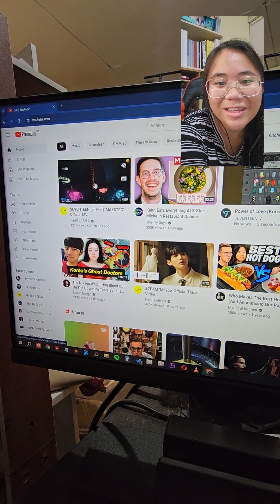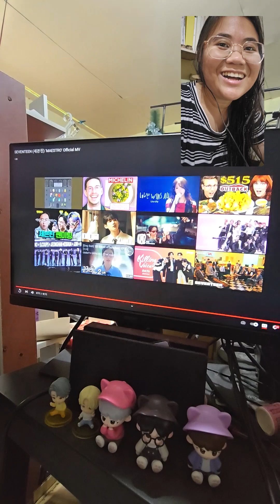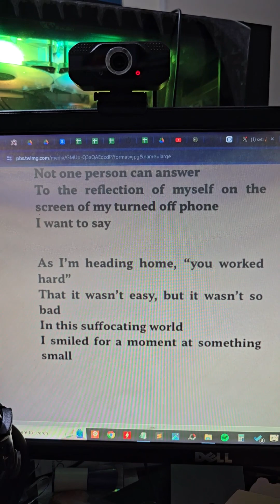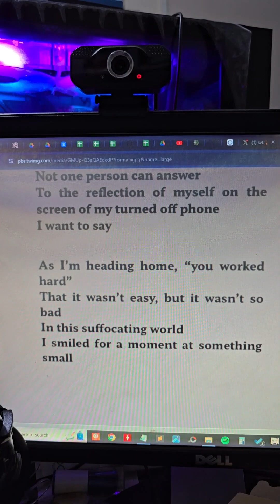Seventeen Best Album '17 IS RIGHT HERE' Reaction Video